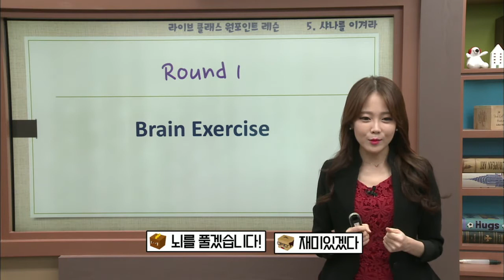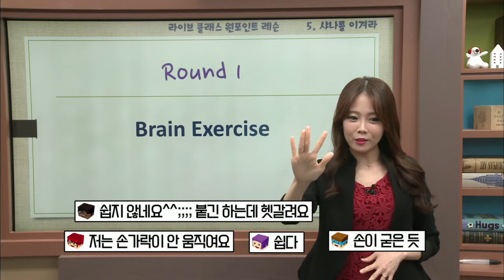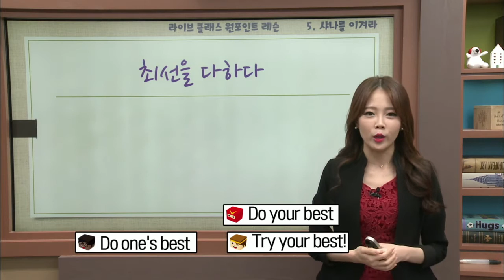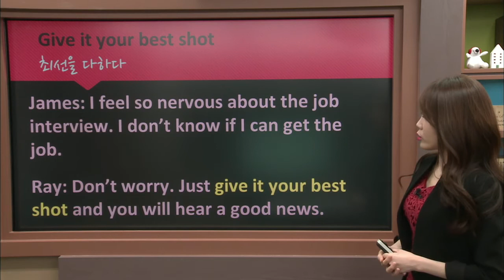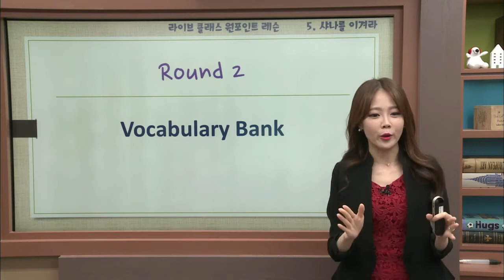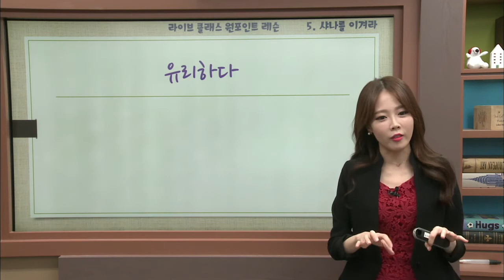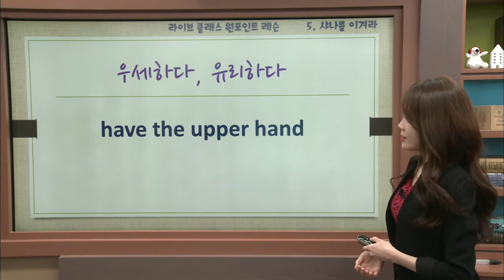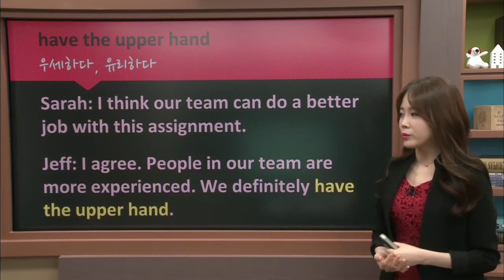라이브클래스-원 포인트 레슨 - 샤나의 레드카펫영어 - 게임, 스포츠, 내기와 관련된 상황별 표현_#001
공식 홈페이지 :
  샤나의 레드카펫영어 - 게임, 스포츠, 내기와 관련된 상황별 표현